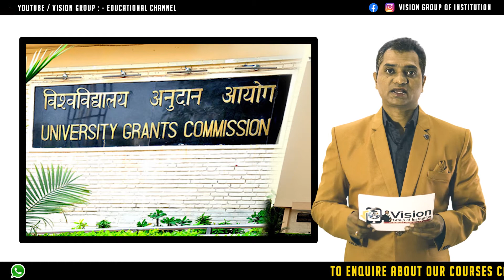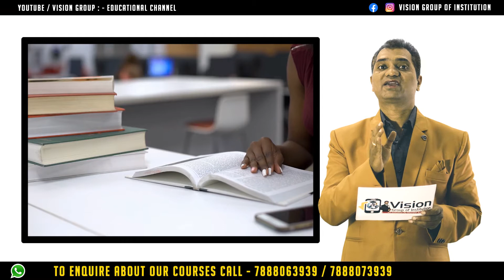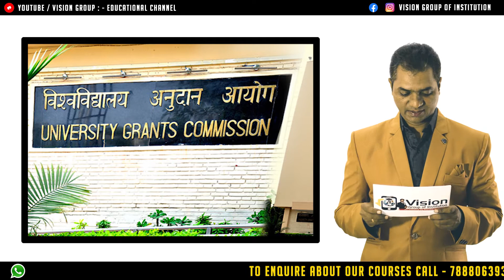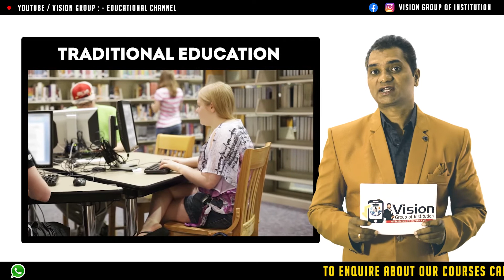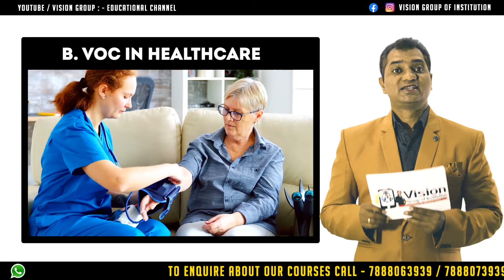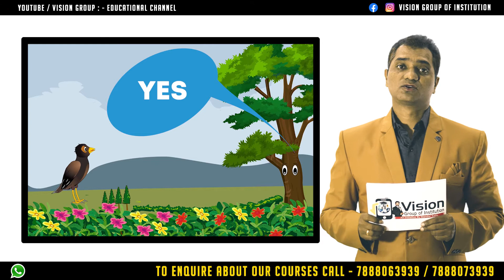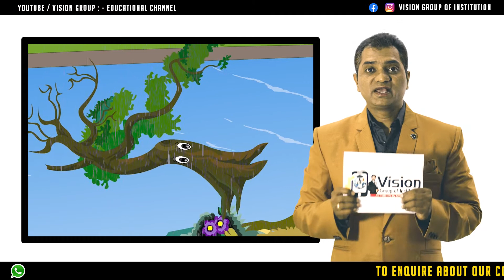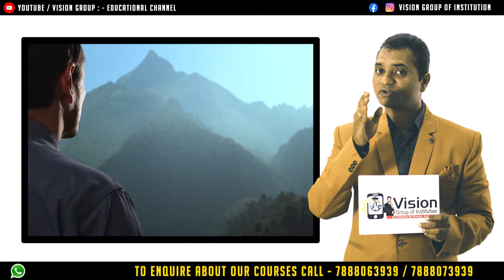Commerce Education से शिक्षा मे बदलाव कि शुरुवात | Beginning Of Change In Commerce Edu | EP-07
UGC के तरफ से जो Education मे बदलाव के संकेत आ रहे है , उसी से जुडी जानकारी दी गयी है ।